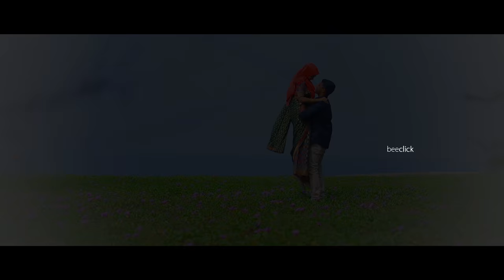Manaf + Shimna Wedding Highlights